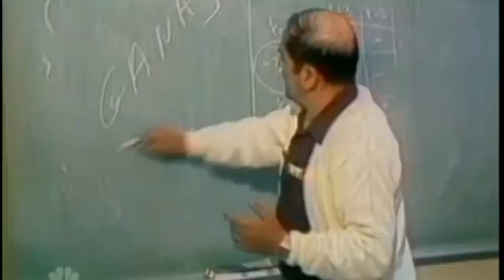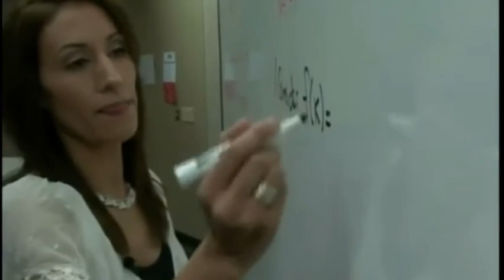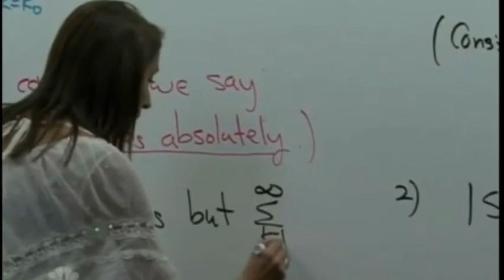Good Morning, BHS! 10 23 20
Principal Green's message for Friday, October 23, 2020.